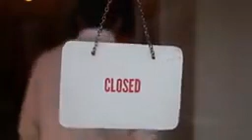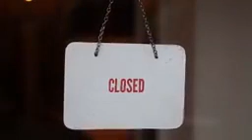کرونا کے بعد دنیا کی نئی تصویر